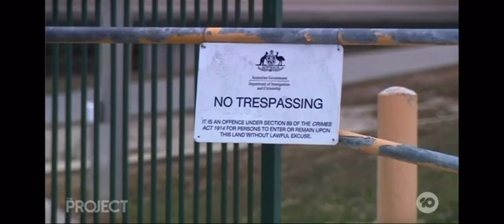Lal Wickrematunge Sri Lankan Gov representative on The Project on Tamil Family